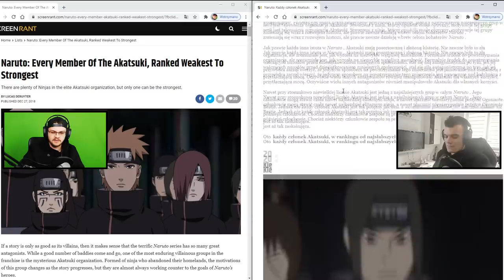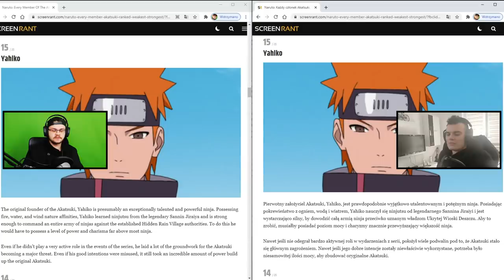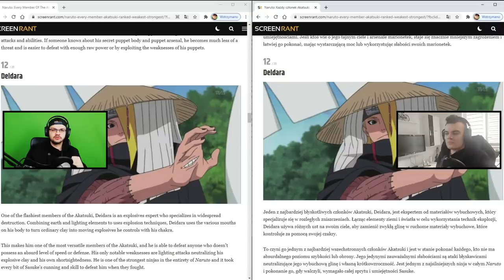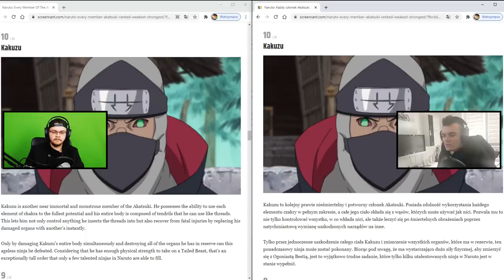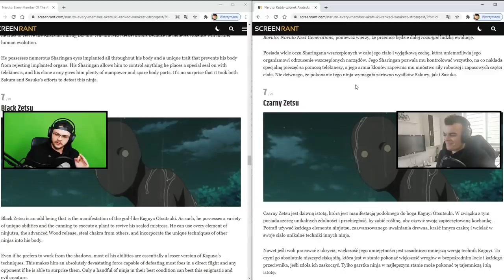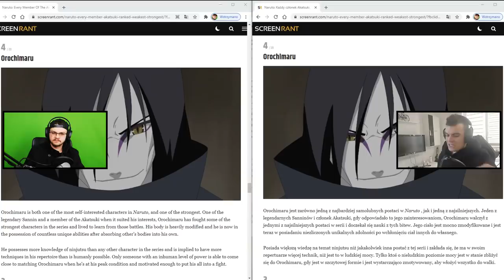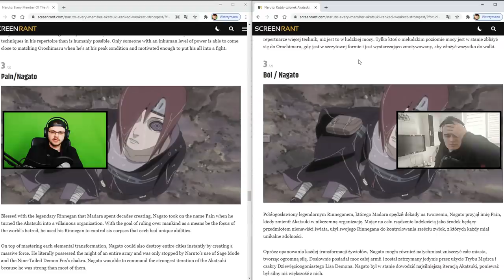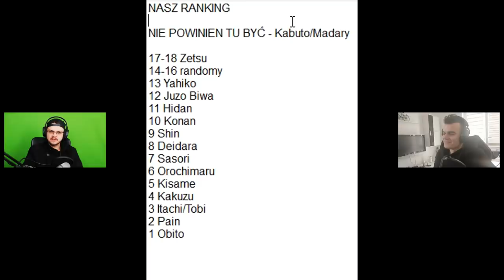Profesorzy Naruto: Wszyscy członkowie Akatsuki od najsłabszego do najsilniejszego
no krótko poszło xD

00:00:00 Miejsca 20-18
00:02:03 Miejsce 17
00:04:20 Miejsce 16
00:06:47 Miejsce 15
00:09:51 Miejsce 14
00:11:17 Miejsce 13
00:13:33 Miejsce 12
00:18:39 Miejsce 11
00:20:46 Miejsce 10
00:26:02 Miejsce 9
00:31:35 Miejsce 8
00:36:04 Miejsce 7
00:39:04 Miejsce 6
00:39:17 Miejsce 5
00:42:47 Miejsce 4
00:48:19 Miejsce 3
00:52:14 Miejsce 2
01:00:55 Miejsce 1